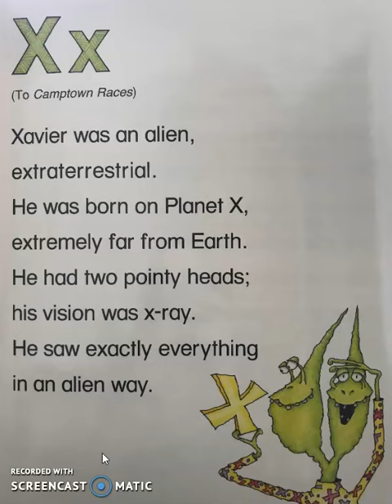Letter X Song